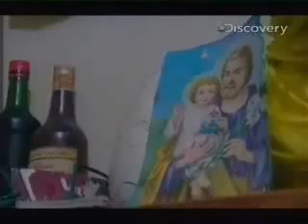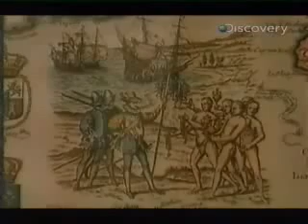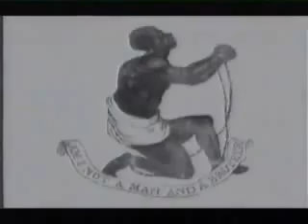Documentales zombies discovery channel en latino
trata sobre zombies reales  , gente que practica el vudu , gente que ha dejado de ser zombie